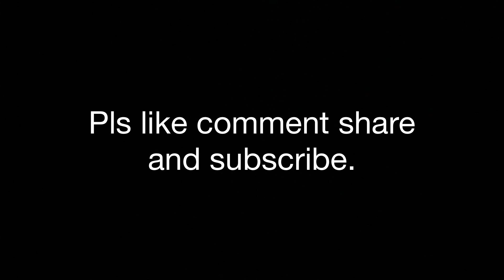Mortal Combat lego stop motion